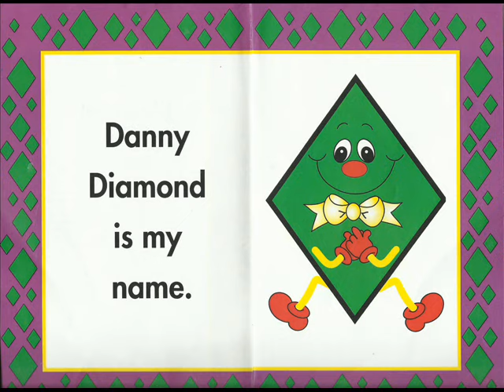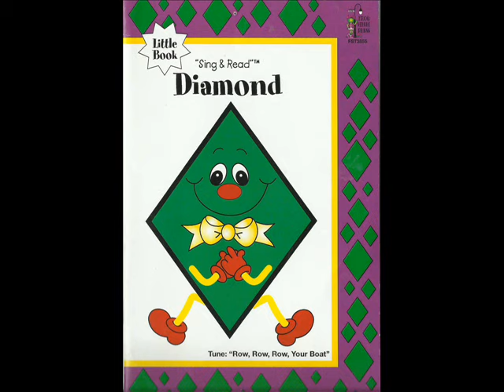diamond shape song